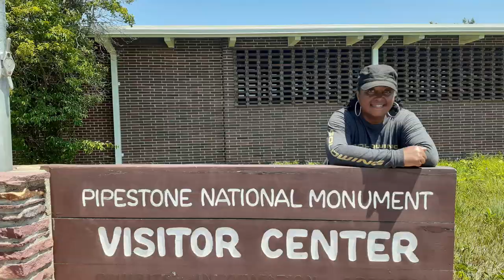Epic Long distance Cross Country Motorcycle Trip Update | Sturgis, Waters falls, Mishaps and more.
Update from Minnesota.
Here we update you on where we are and what our plans are for the next several days.
Hopefully we will be in your area and have an opportunity to meet you.